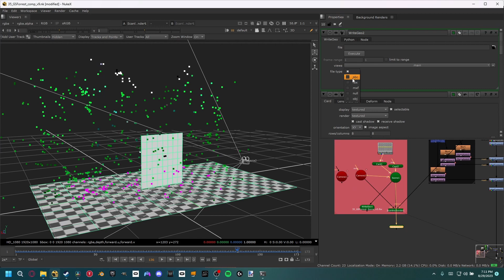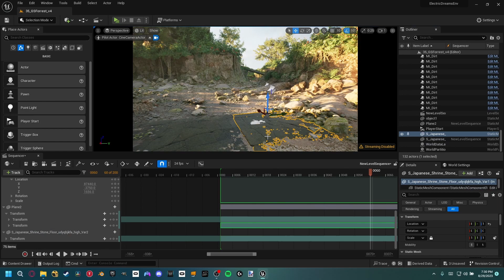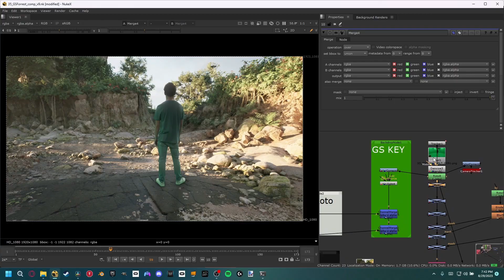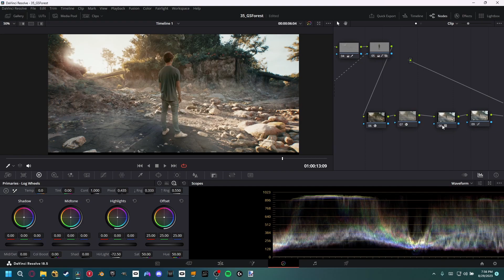Revealing the SECRETS of Green Screen VFX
I recently made a green screen VFX shot and I got a ton of comments asking for a tutorial. While a tutorial would be absurdly long, I can break down what exactly I did to achieve this amazing shot. A lot of work went into this shot and everything I share here is a super condensed version so just know that if you want to create VFX like this, it's going to take a while. This specific shot took about 25-30 hours to make in total and required a heavy amount of roto and compositing. I might make a master class type of series learning how to make a shot like this, but for now this is everything I did to make the shot!